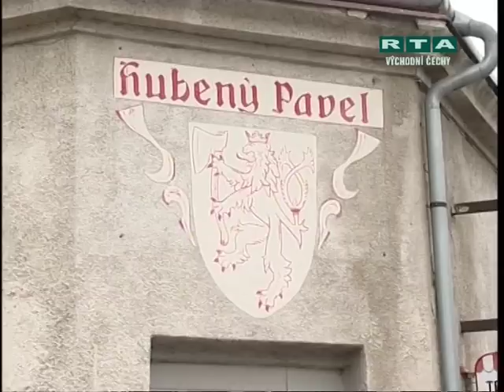Zkraje týdne - 53. díl - PŘÍBĚH - Uzenář Hubený